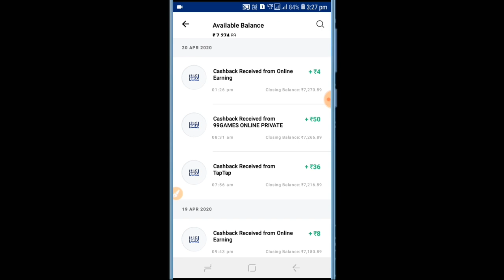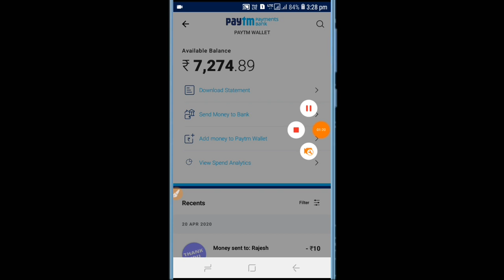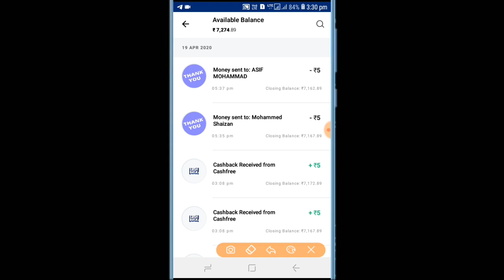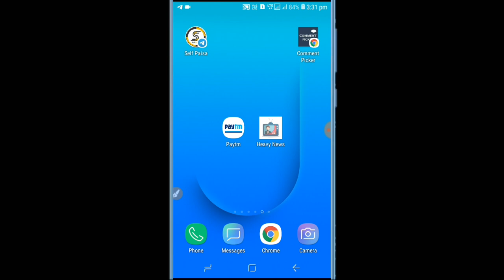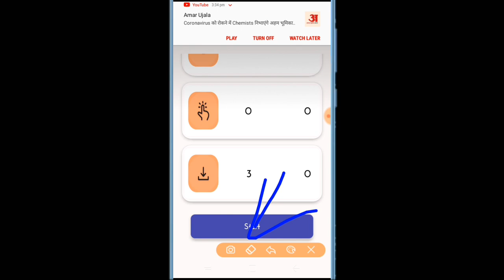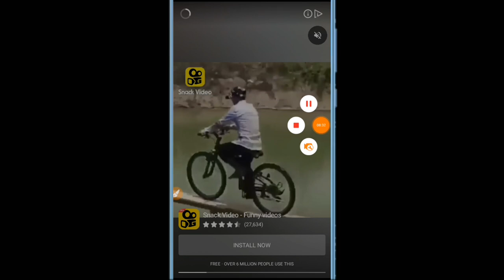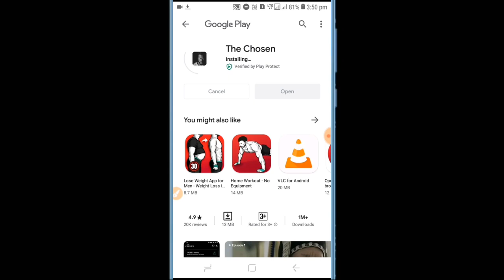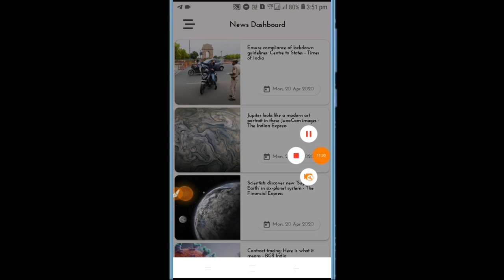Earn Rs.5 Rupees Paytm Cash In 1 Task || Task Apps To Earn Money || 1 Task 5 Rs Paytm Cash,NEW TASK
1 task 5 rs paytm cash
task complete karke paytm cash kaise kamaye 2020
task app earn money 2020
task app earn money new
1 task 10 rs paytm cash 2019

Android mobile se paise kaise kamaye

Best Paytm earning app 2020 , new self earning best App , make free Paytm Cash 2020 , best Paytm Cash Earning App 2020 , Earn Money online